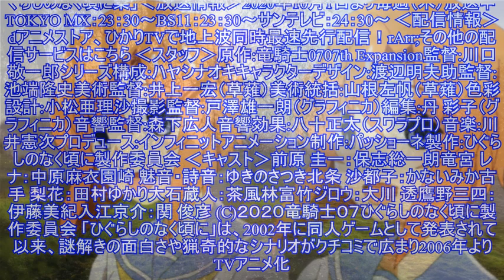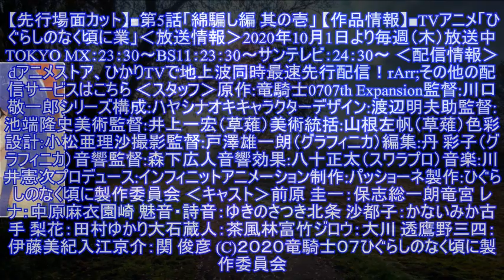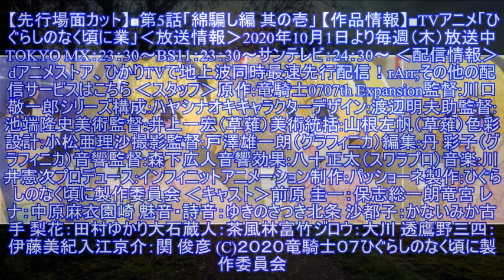「ひぐらしのなく頃に業」第5話先行カット公開!!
「ひぐらしのなく頃に業」第5話先行カット公開!! TOKYO MXほかにて放送中のTVアニメ「ひぐらしのなく頃に業」より、第5話の先行場面カットが公開された。 TOKYO MXほかにて放送中のTVアニメ「ひぐらしのなく頃に業」より、第5話の先行場面カットが公開された。 「ひぐらしのなく頃に」